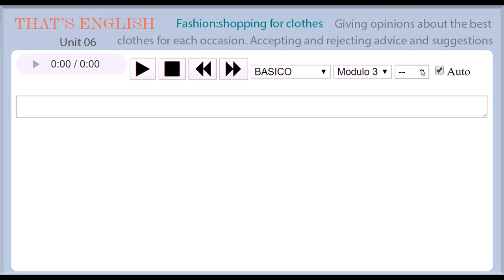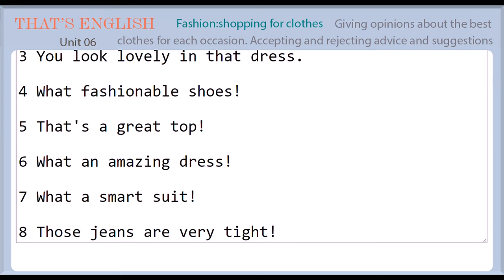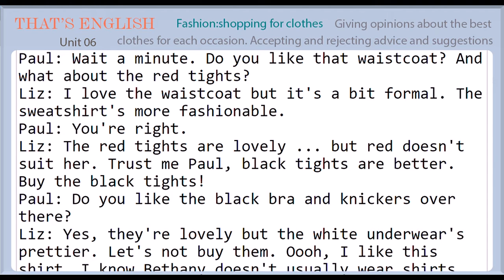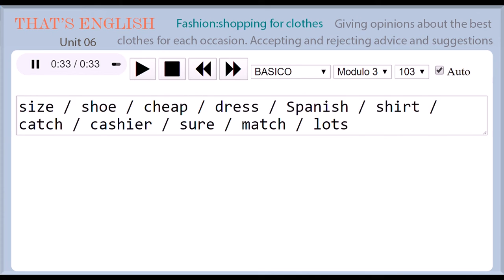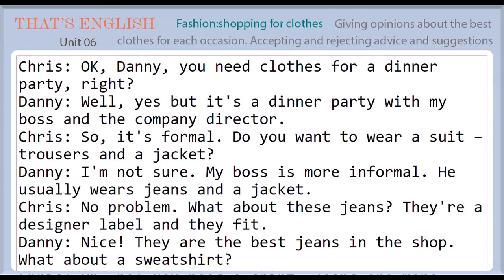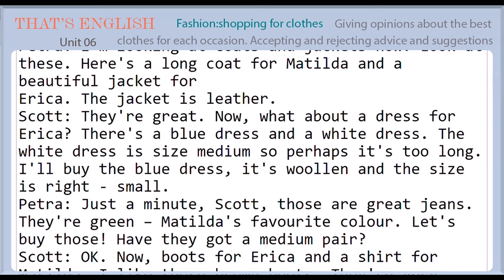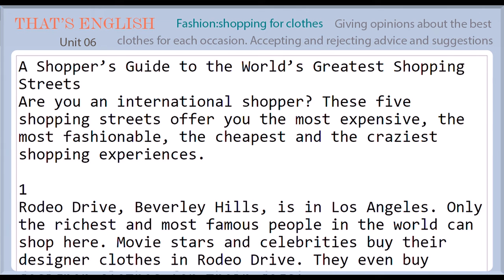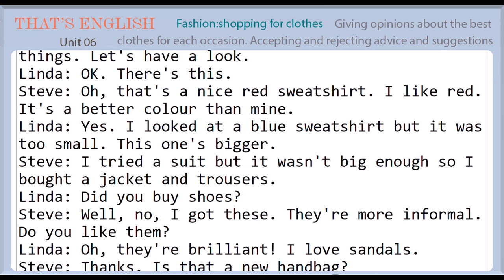THAT'S ENGLISH COURSE - MODULE 3: Unit 6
Unit 1 - Your life today. Exchanging personal information. Describing habits and what is happening now
Unit 2 - (Good) Memories. Describing past experiences. Expressing feelings
Unit 3 - Learning languages. How can I improve my English? Giving advice. Using a dictionary
Unit 4 - Health. Talking about common illnesses and healthy habits. Making an appointment to see the doctor
Unit 5 - Travelling. Describing a weekend away. Organising a trip. Booking plane and train tickets
Unit 6 - Fashion: shopping for clothes. Giving opinions about the best clothes for each occasion. Accepting and rejecting advice and suggestions.
Unit 7 - Neighbours. Giving opinions about the neighbours. Expressing empathy. Making comparisons
Unit 8 - Plans and resolutions. Making a list of New Year's resolutions. Taking about future plans and meeting up with someone
Unit 9 - Lifetime achievements. Talking about experiences and achievements. Understanding biographical texts
Unit 10 - Looking for a job. Talking about work experience. Giving information about working conditions. Writing a CV
Unit 11 - Revision. Let's revise Modulo 3